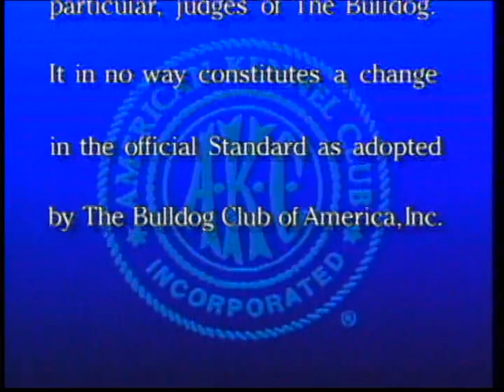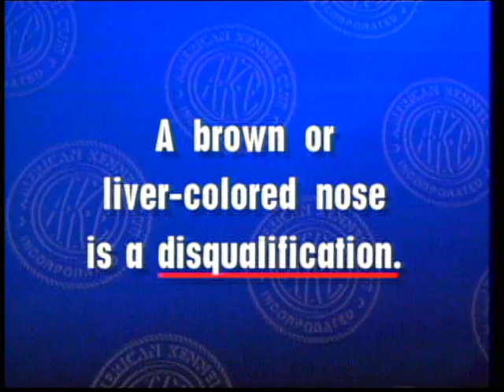English Bulldog - AKC dog breed series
English Bulldog - Bulldog Inglés - イングリッシュ・ブルドッグ - American Kennel Club - Dog breed series 1992 - Bulldog Club of America
Group 2 - Fédération Cynologique Internationale